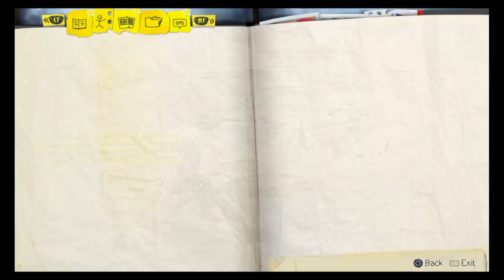Life Is Strange Finale